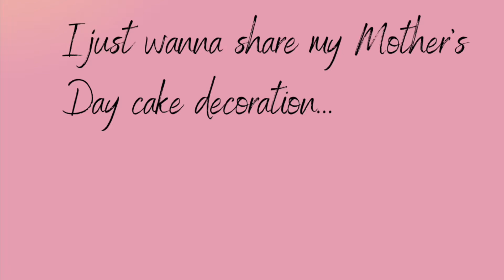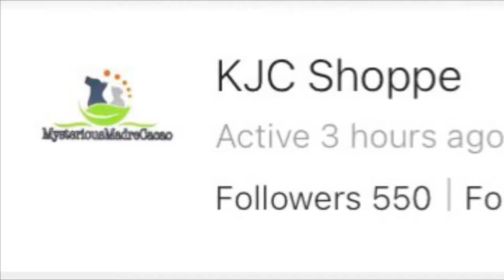Mother's Day Cake and Cupcakes using Whippit